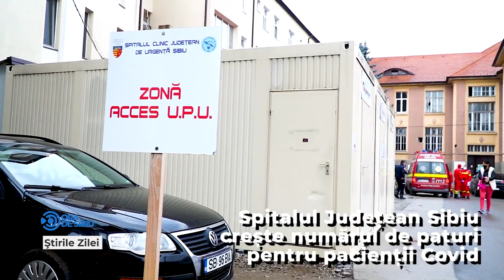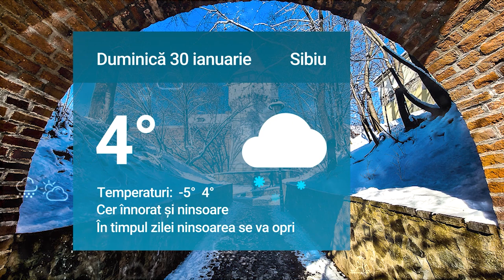Știrile zilei la Sibiu 🗞O școală și două grădinițe din Sibiu se închid 🎒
O școală și două grădinițe din Sibiu se închid 🎒

Tragedie la Sibiu – Un bărbat a fost găsit spânzurat ⚰️

Spitalul Județean Sibiu crește numărul de paturi pentru pacienții Covid 👨‍⚕️